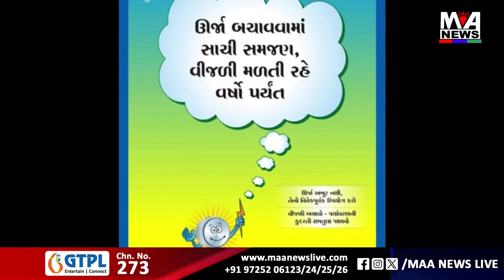કાર્ટુનિસ્ટ ચંદ્રવદન મહેતા કવિ સારસ એ મીડીયા સાથે વાત કરી